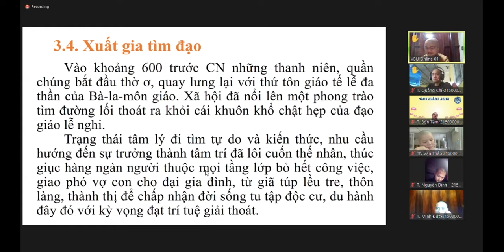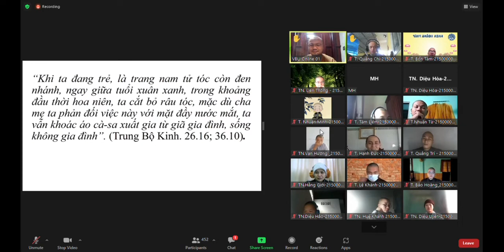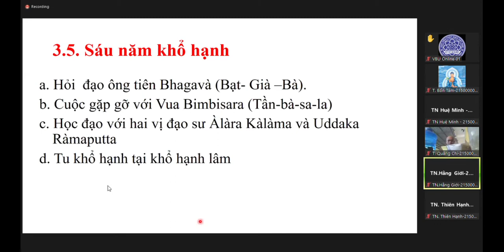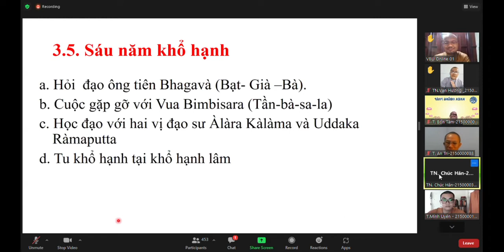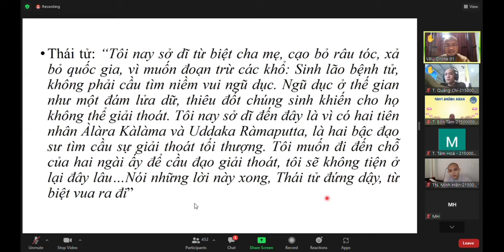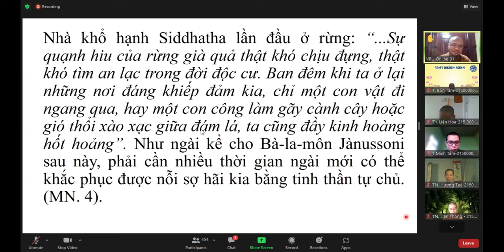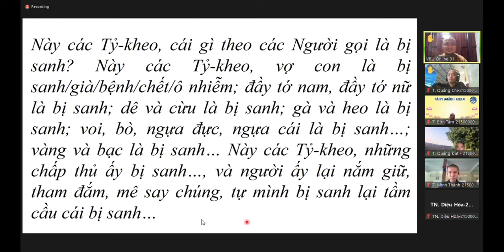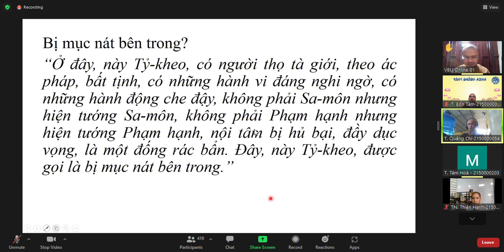KLPH_Thích Viên Anh_BUỔI 11_29/11/2021